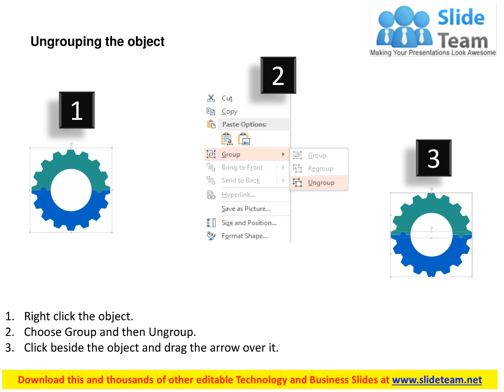two staged process control for production flat powerpoint design